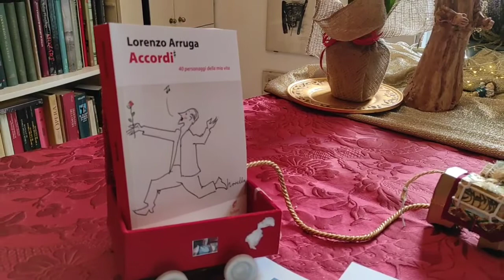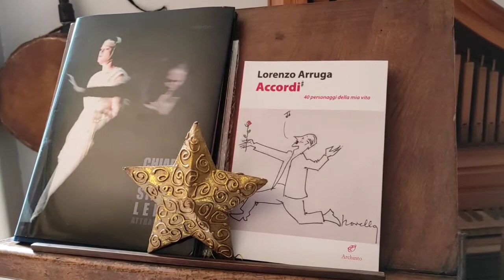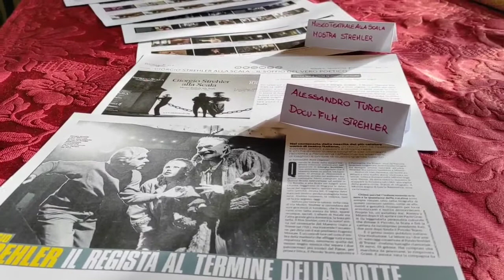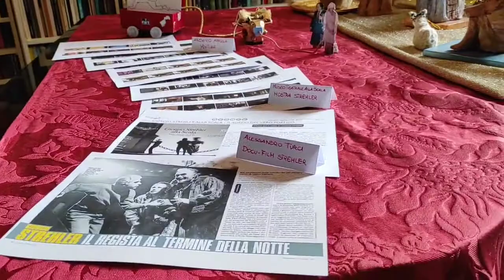Presepio Arruga 2021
Sul pianoforte dello studio di Lorenzo, in casa a Milano.